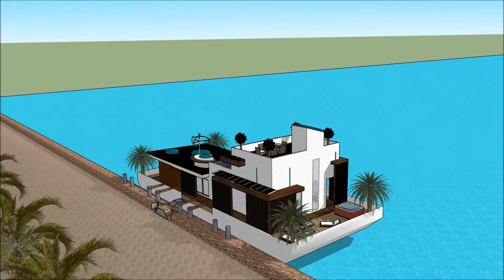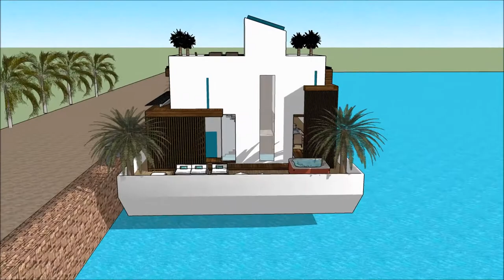Europe Mo vlogs floating house making platform engineering Party Yacht with exceptional minimalism d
The floating house villa houseboatzania launching an innovative high-end luxury yacht floating house villa mansion home design potentially as a display of exhibition of the Europe Mo vlogs floating house making platform engineering Party Yacht with exceptional minimalism d.

The collection of the Floating house villa houseboatzania concept of Europe Mo vlogs floating house making platform engineering Party Yacht with exceptional minimalism d consists of high luxury and architectural art pieces in minimalism combined with living on the waterfront of the harbour.

The floating house villa mansion yacht design has the basis to sustain living with high standards and contemporary structural design at Europe Mo vlogs floating house making platform engineering Party Yacht with exceptional minimalism d with numerous of prospects for excessive living and celebrating the desire of life worldwide:  UK Thames London